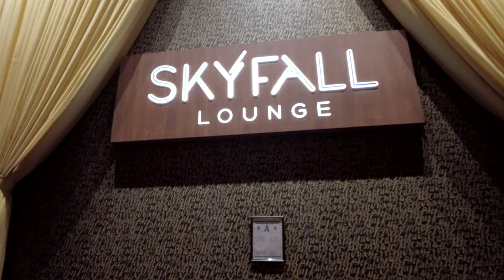Martini Monday with Mindy at Las Vegas Delano Skyfall Lounge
Our first visit to Delano Skyfall Lounge and we are very impressed with
the view and the service.

Tom & Mindy adventures recorded with
DJI Pocket 2
GoPro Hero 10
Our Amazon Store
Join Tom & Mindy Vlog as we discover Las Vegas 2022 in Las Vegas
Hotels and Las Vegas Gaming
& Las Vegas Restaurant Las Vegas Hotel Suites Las Vegas Bellagio Flamingo Resort Las Vegas
Las Vegas Trip Reports Travel Las Vegas Las Vegas Wynn Las Vegas Mirage
las vegas review Las Vegas tour Las Vegas New Las Vegas MGM Las Vegas Caesars Palace
Las Vegas Show Las Vegas must do Las Vegas walkthrough Las Vegas Tips & we share it all with you. Caesars Palace Julius Premium Suite room tour 2022 Las Vegas

Martini Monday w/ Mindy Delano Skyfall Lounge Las Vegas Las Vegas 2022
Las Vegas HotelsMartini Monday w/ Mindy at Delano Skyfall Lounge Las Vegas Las Vegas Restaurant Tom & Mindy Vlog 2022 Las Vegas Trip Reports
Travel Las Vegas las vegas review Las Vegas tour Las Vegas New
Las Vegas Show Las Vegas must do Las Vegas walkthrough
Las Vegas Tips
view of las vegas skyfall lounge las vegas las vegas strip 2022